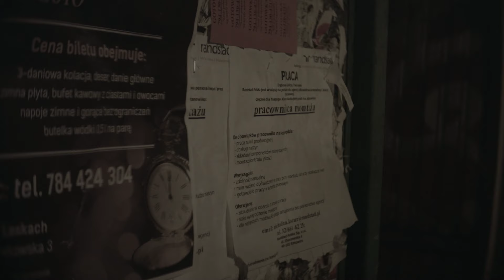GARAŻOWE GRANIE - BMPCC Test Obiektywu Cosmicar 16mm TV Lens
Odświeżanie, o którym wspomniałem na filmie zniknęło wraz z przetworzeniem pliku. Niestety youtube poważnie niszczy jakość wrzucanych plików i film po przetworzeniu wygląda fatalnie w porównaniu z oryginałem. Pojawiły się dziwne artefakty, zniknęło ziarno, dynamika ruchu samochodów się zatraciła i ogólnie pogorszyła się wyrazistość obrazu. Zmiany są najwidoczniejsze właśnie podczas kręcenia przy słabym oświetleniu. Podsumowując użycie kamery filmowej na potrzeby youtube to zwyczajnie przerost formy nad treścią. Równie dobrze można nagrywać byle jakim kamkorderem i nie będzie większej różnicy.

Test obiektywu telewizji przemysłowej z kamerą BlackMagic Pocket Cinema Camera. Cosmicar 16mm F1.6 C-Mount. Ostrzy poprawnie od 0,25 metra do nieskończoności. Lekka winieta na rogach.
Audio: Sony ECM-ZS90 Kodek: ProResHQ Kąt Migawki: 90 stopni ISO 800 Kolorowanka: DaVinci Resolve 12 Beta.